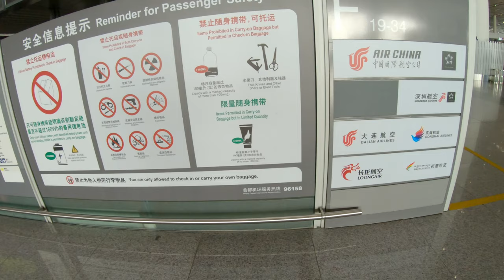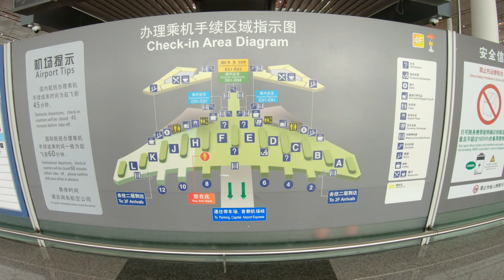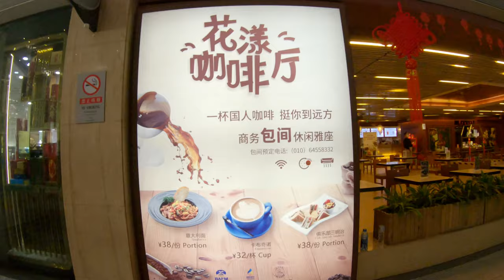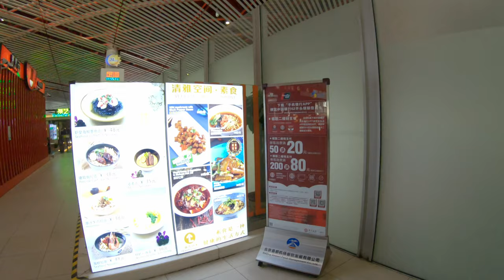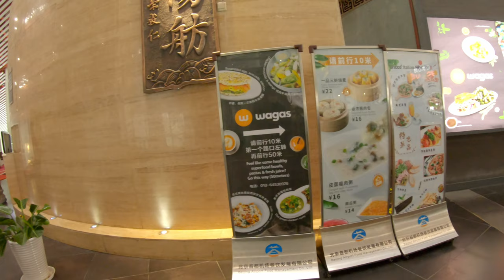Walking Beijing Capital International Airport Terminal 3 in China 4K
Walking in Beijing Capital International Airport (Terminal 3) in China.
This video was filmed at 10:00 AM on February 21st, 2020

Place : Beijing Capital International Airport
plus codes : 3JH3+W6 Chaoyang, Beijing, China

Camera Setting
RESOLUTIONS : 4K
FRAME RATES : 30fps
Shutter Speed : auto
Aperture : auto

My Gears
Blackmagic BMPCC4K